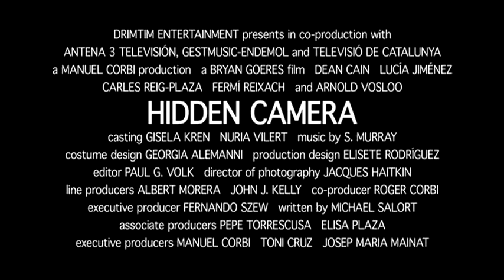Hidden Camera - Trailer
Na de gewelddadige moord op zijn broer, in een hotelkamer in Barcelona, start journalist Dan Kovacs (Dean Cain) zijn eigen onderzoek. Al snel komt hij erachter dat zijn broer op het punt stond een internationaal complot van valsemunterij en spionage te ontmaskeren. Achterna gezeten door de moordenaars van zijn broer en een netwerk van geheim agenten moet Dan het geheim rond het zogenaamde Mega Bill project zien te ontrafelen. Maar wie werkt er voor wie, en wie is er te vertrouwen?

Genre: Aktie
Regie: Bryan Goeres
Met: Dean Cain (Superman - Lois and Clark, Lost), Arnold Vosloo (Blood Diamond, The Mummy) en  Lucía Jiménez (Broken Silence, The Good Life)